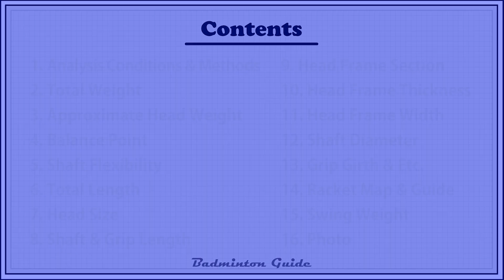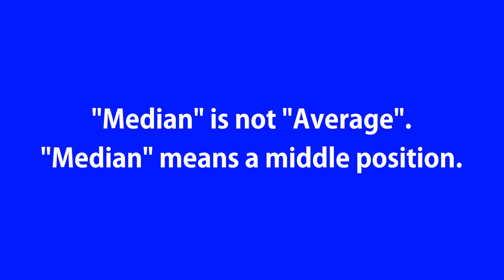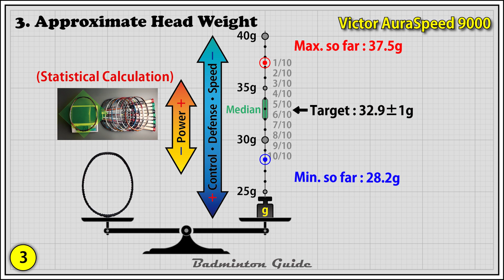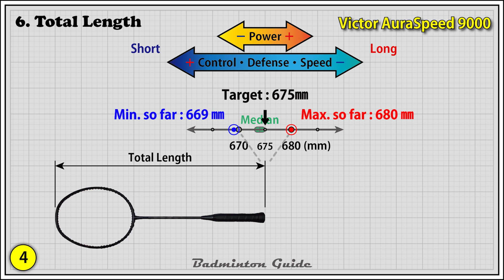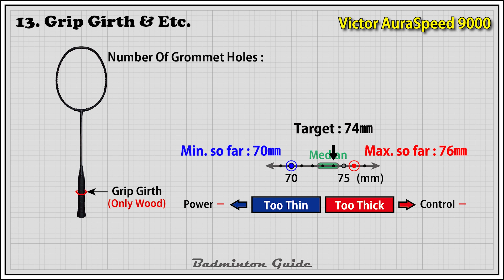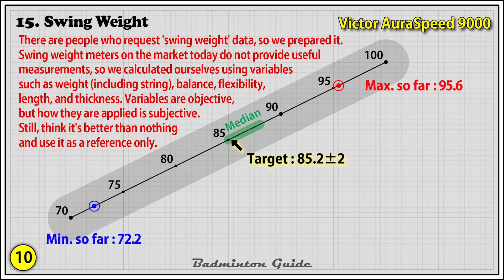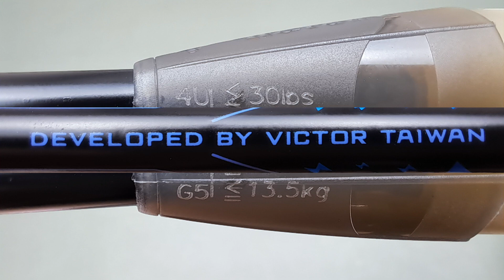Victor AuraSpeed 9000